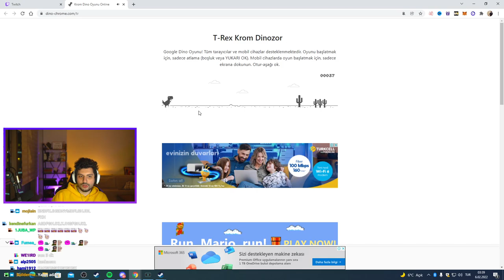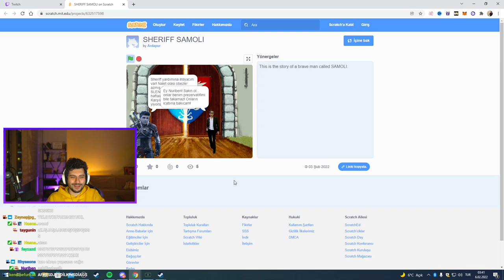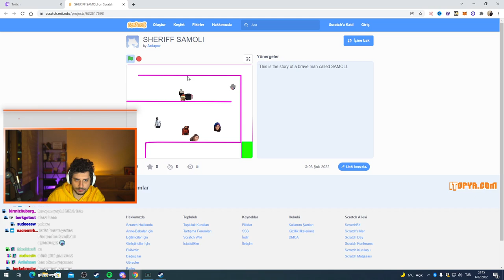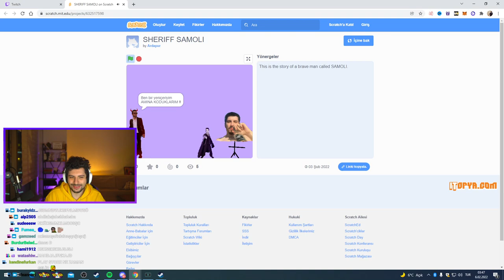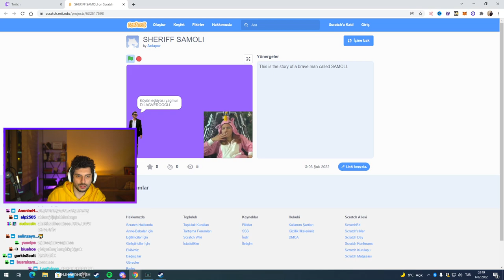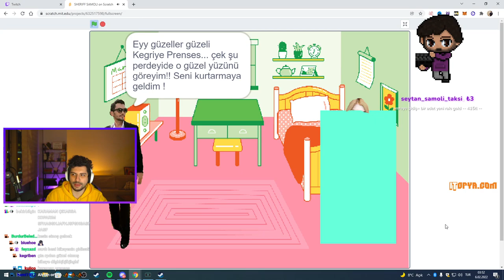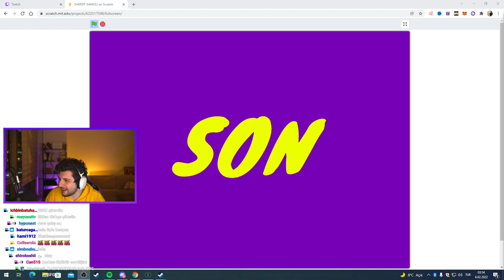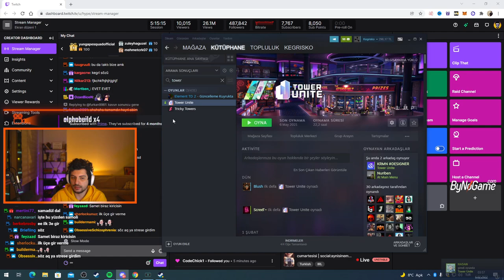HYPE | HİKAYELİ SHERIFF SAMOLİ OYUNUNU OYNUYOR! | SÜRPRİZ SON